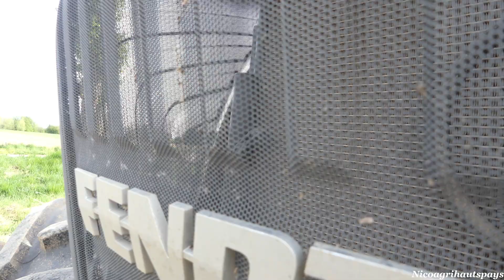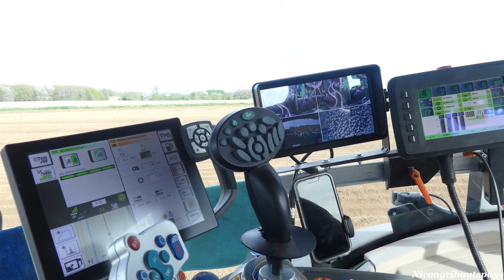8x Fendt aux Plantations de Pommes de Terre 2022 [Delputte]🥔🥔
Aujourd'hui on se retrouve pour une Nouvelle Vidéo avec un énorme chantier de Plantations de Pommes de Terre 2022 Fuul Fendt ;p
Au programme : 8x Fendt
-3X Fendt 936 + Avr Ceres 450 + Masse Mx
-5x Fendt 933 :
-Fendt 933 + Amazone Cenius 7003-2Tx Suoer
-2X Fendt + Vardestad Top Down 500
-2x Fendt + Benne Dezeure aux Ravitaillements des Plants
-Jcb 541-70 aux Ravitaillements des Plants
Un grand merci à toute l'équipe Delputte et aux Chauffeurs ;)
Matériel utilisé pour cette vidéo:
-Dji Ronin Rsc 2
-Go Pro Hero 5 + Accessoires
Logiciel de Montage Vidéo : Filmora 11
Mes  réseaux :
A très vite sur Nicoagrihautspays :)